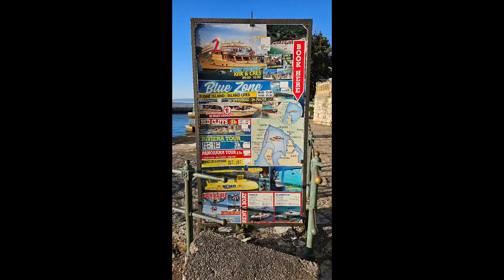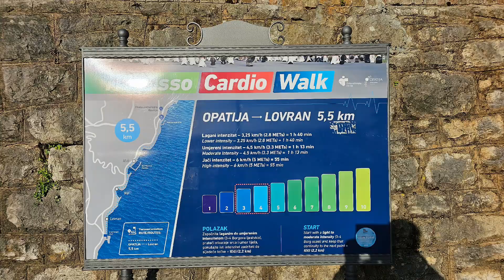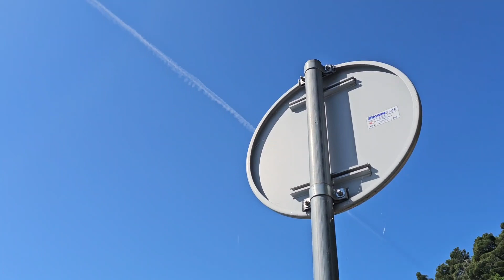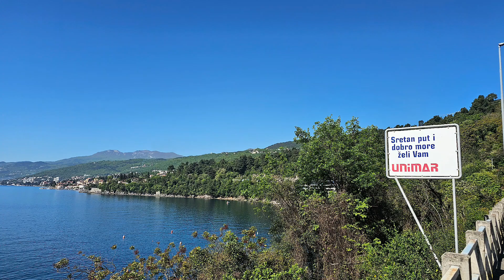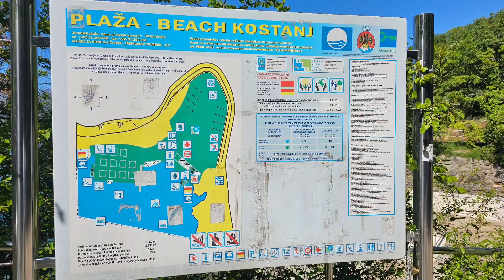Opatija and Rejika walks-I(1)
Spent a few memorable days in Croatia.